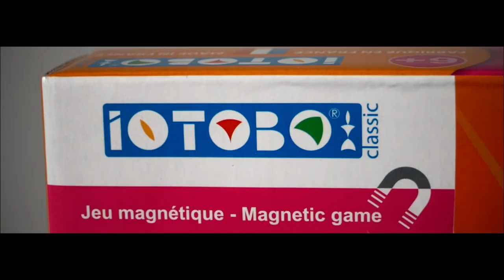Mosaique magnétique (Iotobo) I Jooniz.com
A l’occasion d’un salon, nous avons découvert la gamme de jeux magnétiques iotobo. Le principe est simple mais efficace : reconstituer d’après un modèle un dessin à l’aide de formes (3 uniquement et toutes issues du cercle) magnétiques.